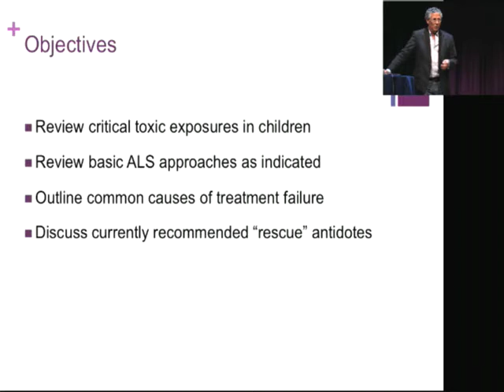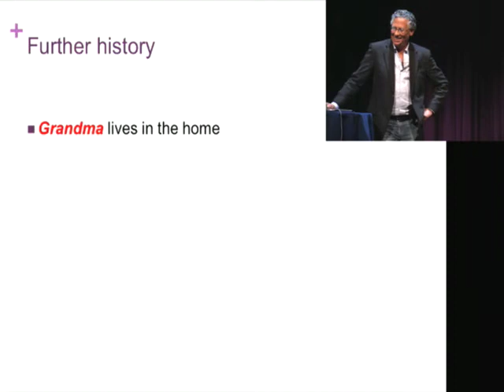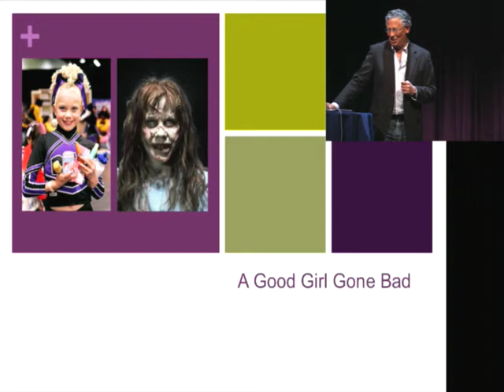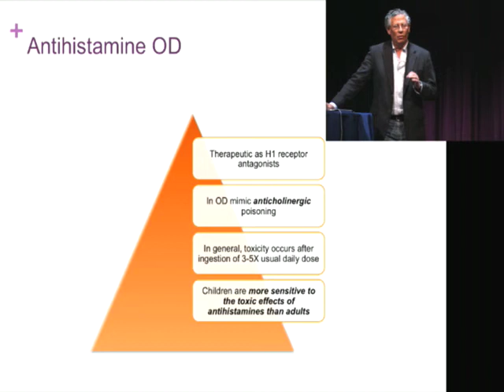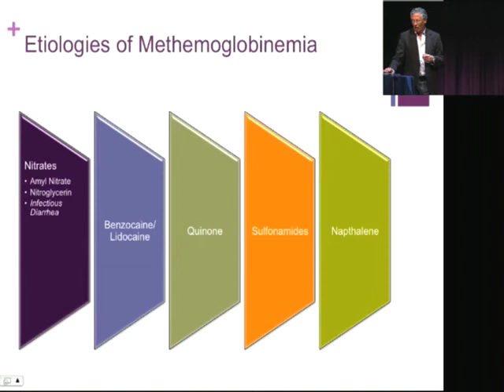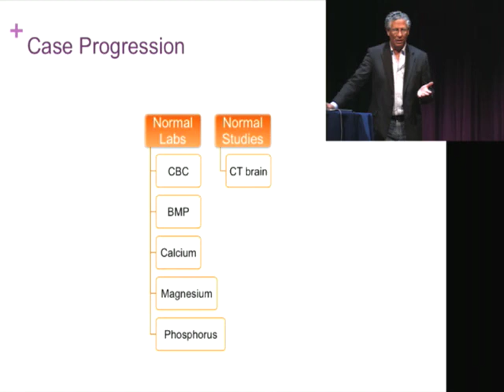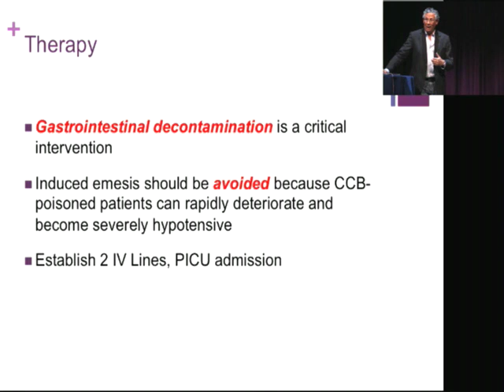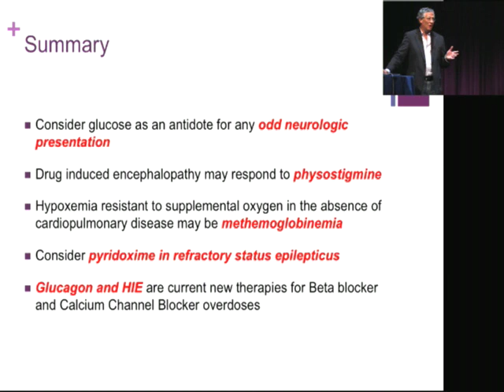Pills that Kill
Dr. Cantor goes over Pills the Kill.

For information on attending and watching the lectures live at the conference this year